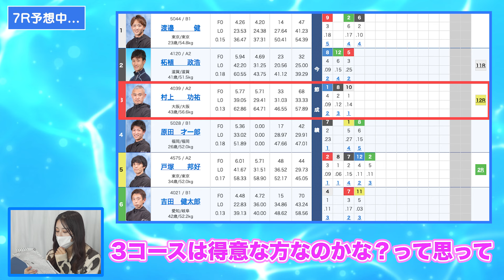【大暴走】松本日向、撮影休憩中にプライベート買いで大的中【多摩川編#2】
プレゼントを懸けて舟券回収率ガチバトル！
「ガミらないように」予想するアイドル松本日向が参戦！
万舟女神NAMi＆スーパー初心者神山みれいが迎え撃つ（多摩川編は全3回）
是非応援宜しくお願いします。

0:00-前回のおさらい
0:21-松本日向プライベート舟券勝負6R
1:00-7R予想
3:15-7R勝負！
4:37-松本日向プライベート舟券勝負8R
6:26-ボートレース女子会「好きな決まり手」
7:36-ボートレース女子会「ボートレースの好きな所」
8:55-ボートレース女子会「ボートレースに出会ったきっかけ」
10:40-舟券ガチバトル次回予告！

★JLCオフィシャルサポーター★
▼神山みれい